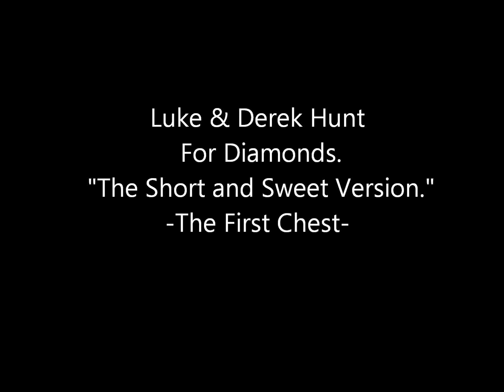Best of: Luke and Derek Hunt for Diamonds Part 1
Luke and Derek challenge themselves by trying to fill a chest of diamonds legitimately before the games official release. Here is the short and sweet version.